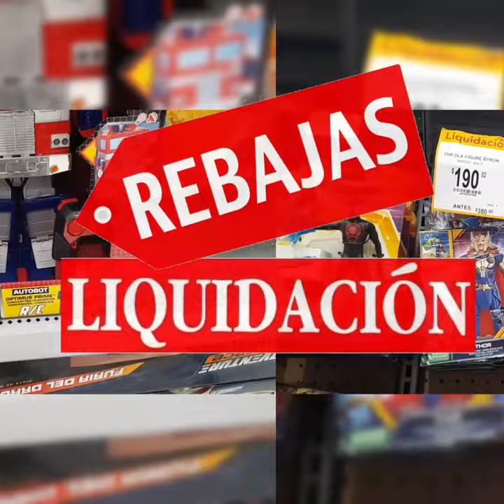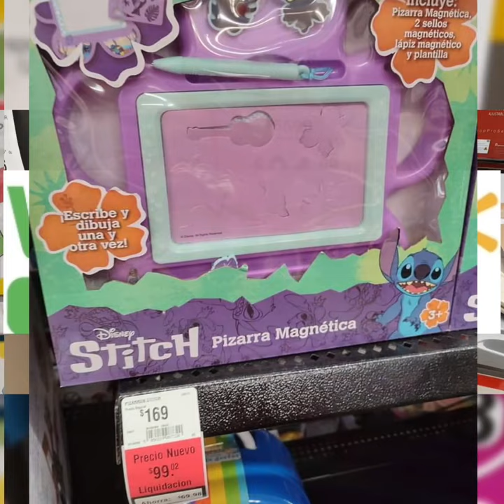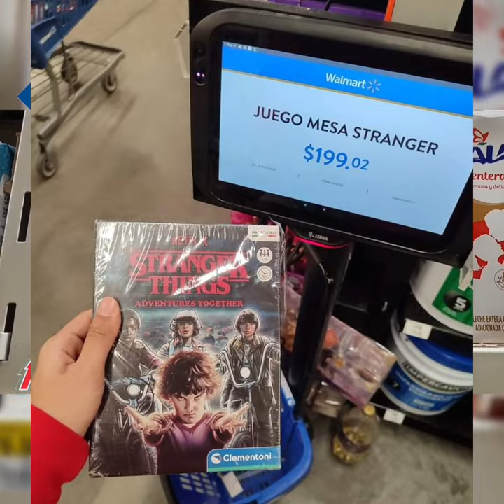✔️🤑 Triciclos, Juegos y más productos en Liquidación en tiendas Walmart 🤑🤑🤑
Aprovecha las grandes Liquidaciones de tiendas Walmart en variedad de juguetes y más productos 🤑🤑🤑